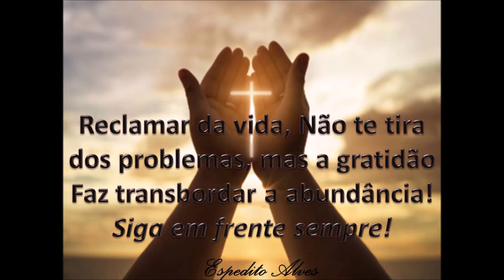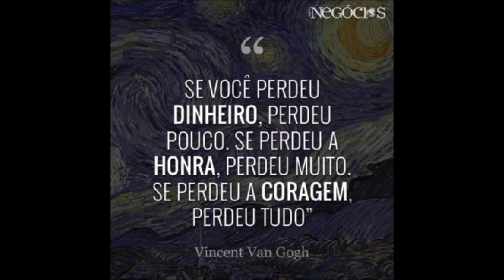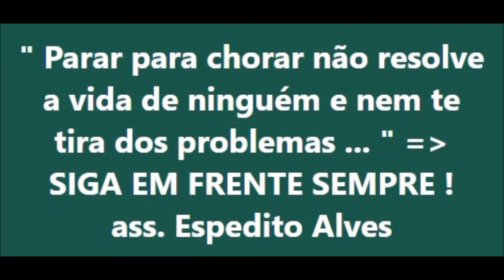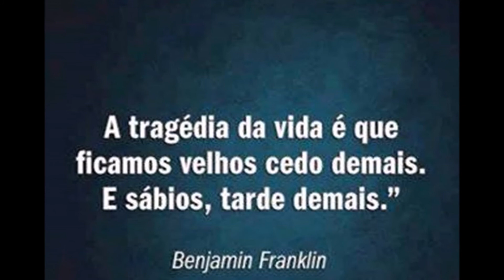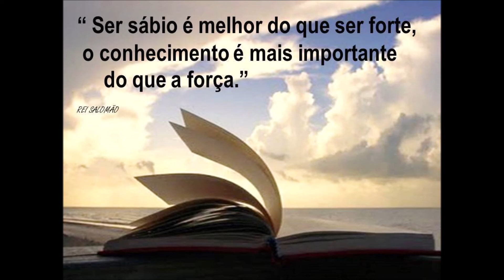Fale mais de 15 km com 5W ou mais de 30 km com 25W, Antena ideal para VHF E UHF Dual band.Vai longe!